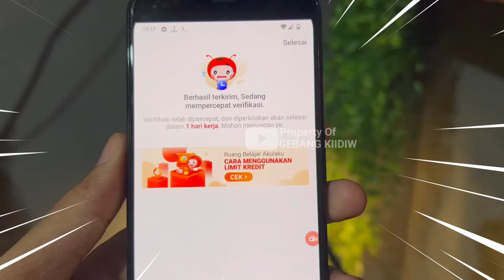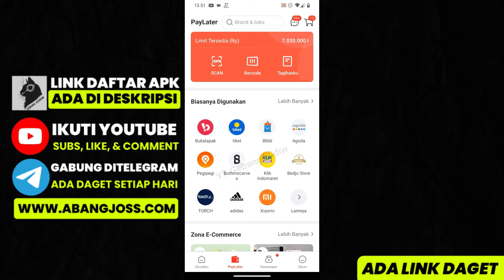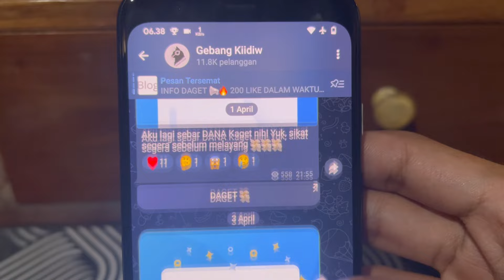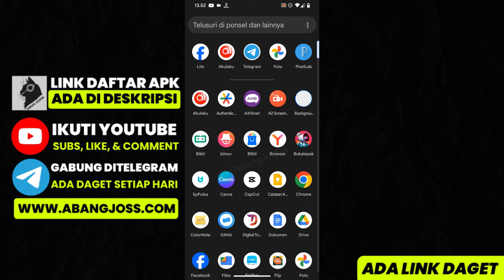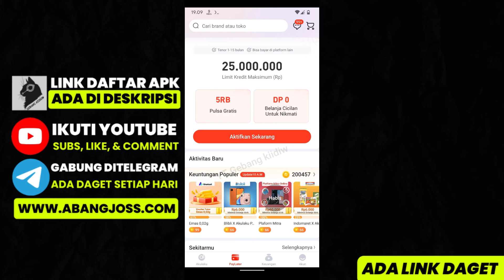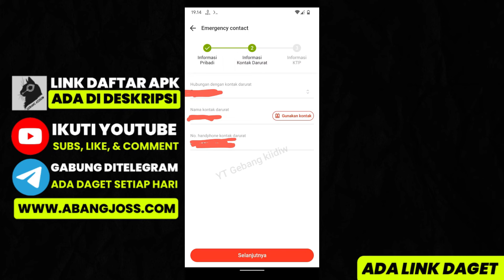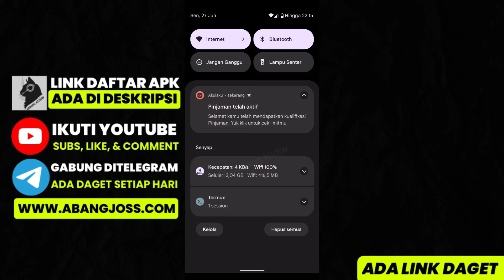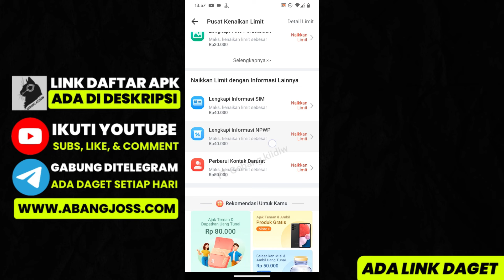Anti Gagal ✅ Cara Daftar Akulaku Terbaru 2024 | Cara Daftar Akulaku Agar Mudah di Setujui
Selamat datang di channel kami! Dalam video ini, kami akan memberikan panduan lengkap tentang cara mendaftar Akulaku di tahun 2024. Kami akan membahas langkah-langkah detail agar pendaftaran Anda disetujui dengan mudah dan cepat. Berikut adalah topik-topik yang akan kita bahas:

Cara Daftar Akulaku 2024: Langkah-langkah terbaru untuk mendaftar Akulaku.
Cara Daftar Akulaku Agar Disetujui 2024: Tips dan trik agar pendaftaran Anda disetujui tanpa kendala.
Cara Daftar Akulaku Terbaru: Informasi terkini tentang proses pendaftaran Akulaku.
Cara Daftar Akulaku PayLater: Panduan khusus untuk mendaftar layanan PayLater Akulaku.
Cara Daftar Akulaku Agar Di ACC: Strategi agar pengajuan Anda diterima.
Cara Daftar Akulaku Agar Mendapatkan Limit yang Besar: Tips untuk mendapatkan limit kredit yang lebih tinggi.
Cara Daftar Akulaku Tanpa BPJSTKU: Panduan mendaftar Akulaku tanpa menggunakan BPJSTKU.
Cara Pinjam Uang di Akulaku: Langkah-langkah untuk mengajukan pinjaman uang di Akulaku.
Dengan mengikuti panduan ini, Anda akan mendapatkan informasi lengkap dan jelas tentang cara mendaftar Akulaku dengan mudah dan efektif. Selamat mencoba dan semoga berhasil!